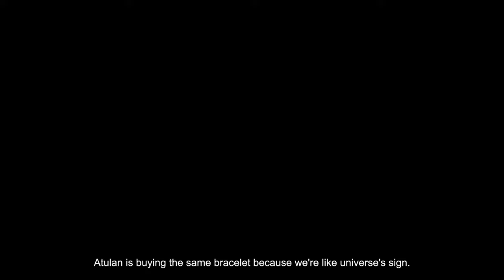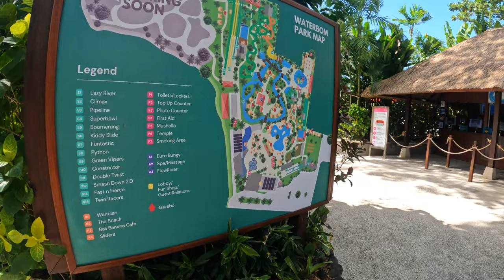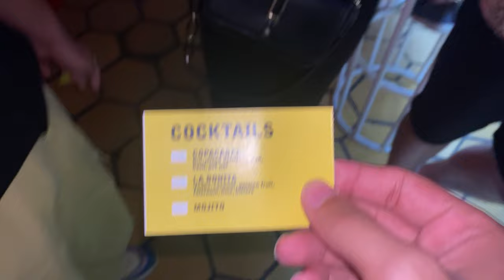LAST DAYS IN BALI 🥺 | made cute rings, beach clubs & PARTAY | honey imm home | vlog#23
Honeys Found A Home In Bali - Part 2
Vlog #23

Let's just say, the transformation of the 2nd part of this trip, was ALL WE NEEDED! NAZAR TOH AAPNE NIKAL HEE LEE (iykyk)
Can't wait to explore more such times together.

- 9:01 Outfit :
On Divesh

On Atulan
Shirt - Locally bought
Pants - Zara
Shoes - Nike

0:00 Intro & Vlog pt 1 summary
0:55 Day 8 - Silver jewellery class
3:35 Day 9 - Waterpark, Nightlife Bali
10:21 Day 10 - Party after effects, Shopping, Doughtnut breakfast, Villa tour
17:26 Last Day - Beach club dips & partying

🎬 Edited by us & our team

It'll help us stay motivated and not lose hope while we try to reach for our dreams & make them seem more and more possible each passing day 🌏

and if you're new here, welcome to our tiny yet happy content world! Hope it makes you smile just as much as it makes us! 💕💕👐🏻

▼ ▽What we use to create our content (images & videos):

▸ Sony A7III DSLR
▸ iPhone 11 Pro Max
▸ GoPro Hero 10 Black
▸ GoPro Hero 9/10 Media Mod
▸ GoPro Hero 9/10 Light Mod
▸ Drone DJI Mini 2
▸ GorillaPod (for phone/dslr)
▸ Big Tripod
▸ MacBook Pro
▸ Hard Drive 4TB Seagate
▸ Phone Gimbal
*Please Note : Some of these links are affiliate links, which means if you use this link to buy something, you support us with a small kickback at no extra cost to you :)